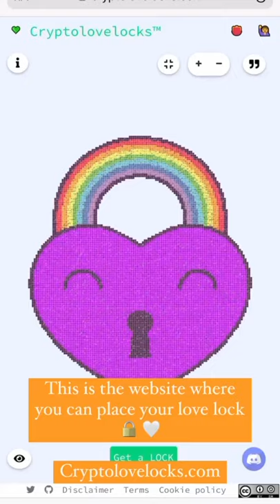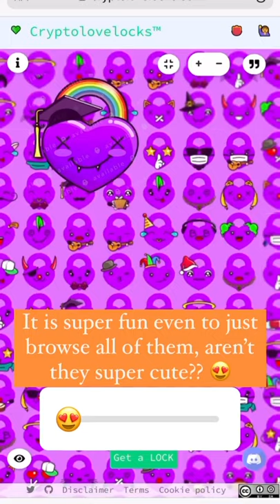The Bridge of Love in Rome: from Ancient Roman battles to Crypto Love Locks!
🔸Watch till the end to learn in a few minutes the story of the Milvian bridge- the bridge of love in Rome! 🧡

🔸 From Ancient Roman battles, to love movies and viral love locks - this bridge has a super high concentration of original stories!

🔸 Today I am telling you all of those stories, starting form the past until the present and then continue beyond.. towards the future!

🔸 As you will see in this virtual tour, I will also show you the ultimate love marker just out of the factory: CryptoLoveLocks!

🔸 With these NFTs CryptoLoveLocks you can mark your love FOREVER thanks to the Blockchain technology, which in short means: no one will ever touch your love lock in a million years! (unless the internet stops to exist, aliens steal the planet, or something like that happens) ;)

🧡I got mine already, and I am showing it off during the video - do you like it? :)